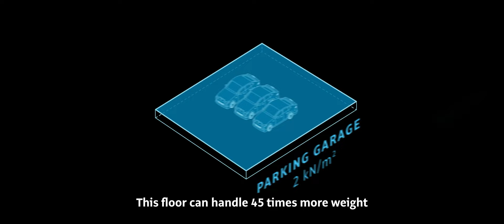Building the World's Highest Capacity Gold & Silver Vault (Ep 1 Trailer)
Building the World's Highest Capacity Vault is a video series chronicling the journeys of the people behind the construction of The Reserve. Episode 1 will be released on 5 Jan 2023.

Slated for completion in 2023, The Reserve is a state-of-art mega vault to be built by Silver Bullion in Singapore. While most vaults are first designed to store gold, the bulk of The Reserve’s 15,000 metric ton capacity is designed for silver and similarly priced rare industrial metals. This incredible facility will also have 15 UL-class 2 vaults to store up to 500 tons of gold.